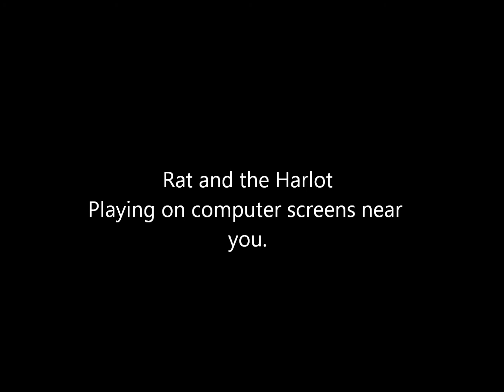Rat and the Harlot - Advertisement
I made an advertisement for YouTube Fan Finder
so yeah